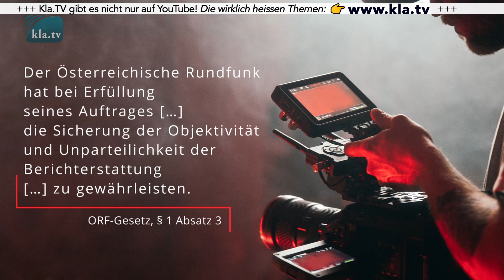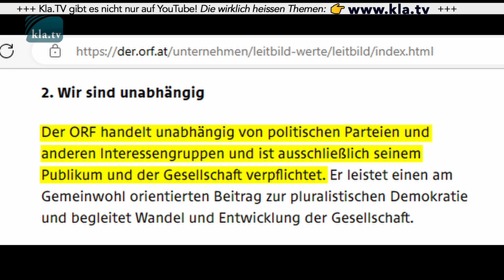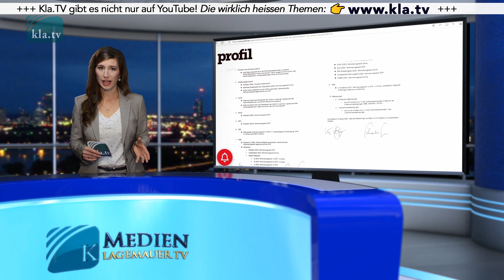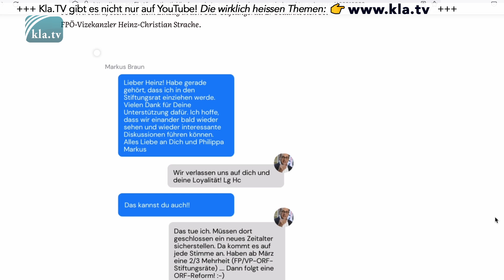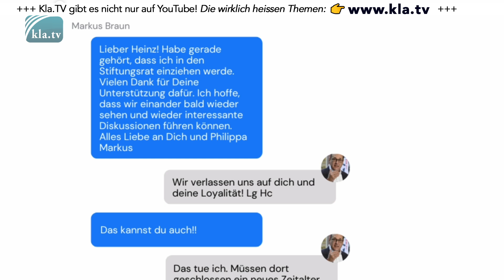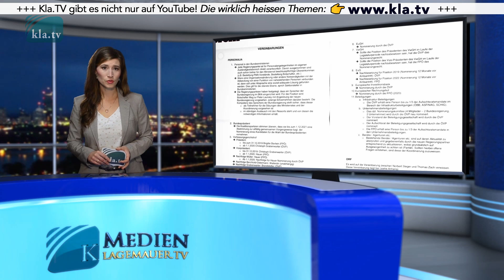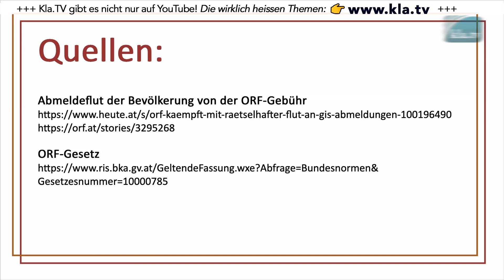Zur Abstimmungim Nationalrat – AKTEORF: Korruption undpolitische Verflechtungim großen Stil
Verbreite diese Sendung breitflächig, damit während der Nationalratsabstimmung die wahren Hintergründe der geplanten ORF- Zwangsabgabe mehr denn je ins Licht der Öffentlichkeit kommen!

Der österreichische Nationalrat stimmt demnächst über eine geplante ORF- Zwangsabgabe für jeden Haushalt ab. Kla.TV blickt hinter die Kulissen des ORF! Wie steht es um die gesetzlich verankerte Unabhängigkeit von Österreichs größtem Medienkonzern? Vor der Bevölkerung verheimlichte Geheimabkommen der Regierungsparteien und die hier genannten Fakten zeigen, wie dramatisch es um den ORF tatsächlich steht.

▬▬▬▬ SICHERHEITS-HINWEIS ▬▬▬▬

▬▬▬▬ QUELLEN / LINKS ▬▬▬▬
Abmeldeflut der Bevölkerung von der ORF-Gebühr